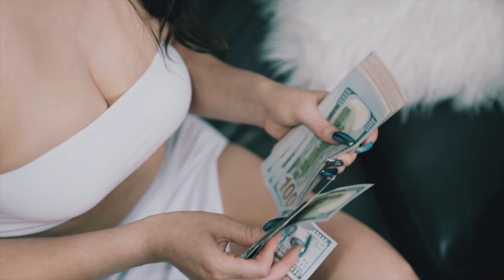Daniel Ayon - Oro Verde y Oro Blanco (Video Oficial) | Dir.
Daniel Ayon - Oro Verde y Oro Blanco (Video Oficial)